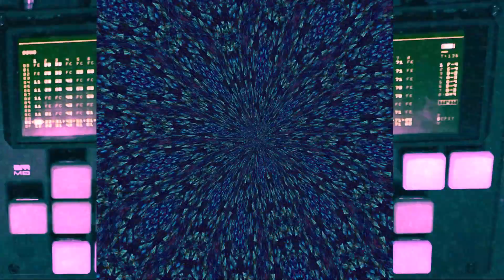LaserDream [m8 tracker]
Performance Notes:
M8-laserDreamx
8knob x:x:11:7:6.5:6.5:2:12

visuals made using ojack hydra + magic studio + kdenlive

For music and other information about Formal Process